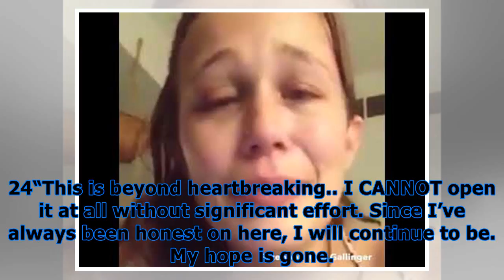Canadian model, 24, reveals ‘hope is gone’ after tattooing eyeball left her partially blind